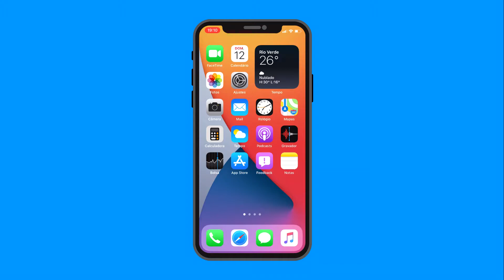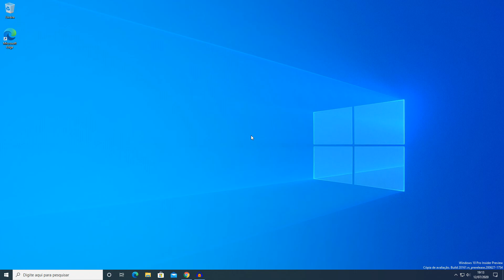Como remover aplicativos e sites com acesso a conta do Instagram